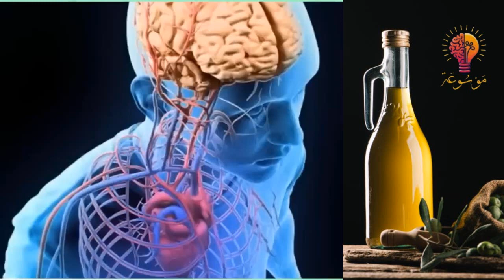إكتشاف علمي لعلاج سحري أذهل الباحثين عبر العالم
زيت الزيتون هو من الزيوت النباتية الأكثر فائدة واستخدامًا في العالم، وقد كشف العلم عن العديد من الفوائد الصحية التي يوفرها هذا الزيت. إليك وصف لبعض هذه الفوائد:

غني بالأحماض الدهنية الصحية: يحتوي زيت الزيتون على نسب عالية من الأحماض الدهنية الأحادية غير المشبعة، مثل حمض الأوليك، الذي يعتبر مفيدًا لصحة القلب والأوعية الدموية.

مضاد للأكسدة: يحتوي زيت الزيتون على مركبات مضادة للأكسدة مثل الفينولات والتوكوفيرولات، التي تساهم في حماية الخلايا من التلف الناتج عن التأكسد وتقليل مخاطر الإصابة بأمراض مزمنة.

تقليل مستويات الكولسترول الضار: يشير العديد من الدراسات إلى أن تناول زيت الزيتون يمكن أن يساعد في تقليل مستويات الكولسترول الضار (LDL) في الدم، مما يقلل من خطر الإصابة بأمراض القلب والأوعية الدموية.

دعم لصحة الجهاز الهضمي: يعتبر زيت الزيتون مفيدًا لصحة الجهاز الهضمي، حيث يساعد على تحفيز عملية الهضم وامتصاص العناصر الغذائية، كما أنه يمكن أن يسهم في الوقاية من القرحة المعديّة والقولون العصبي.

مضاد للالتهابات: يحتوي زيت الزيتون على مركبات مضادة للالتهابات تساعد في تخفيف الالتهابات في الجسم، مما يجعله مفيدًا في مكافحة الأمراض المزمنة مثل التهاب المفاصل والتهاب الجيوب الأنفية.

فوائد للبشرة والشعر: يمكن استخدام زيت الزيتون للعناية بالبشرة والشعر، حيث يساهم في ترطيب البشرة، وتهدئة التهيج، وتقوية الشعر، كما يحتوي على فيتامين E الذي يعتبر مضادًا للأكسدة ويساعد في حماية البشرة من التلف الناتج عن العوامل البيئية.

هذه بعض الفوائد التي اكتشفها العلم حول زيت الزيتون، ومن المهم استخدامه كجزء من نظام غذائي صحي ومتوازن للاستفادة الكاملة من فوائده الصحية.

من هو عبد الدائم صالح الكحيل
 المهندس عبد الدائم صالح الكحيل ولد في ( 10 مايو 1966) مدينة حمص في سوريا باحث في مجال الإعجاز العلمي في القرآن والسنة النُبوية ولهُ العديد من الأعمال المنشورة.
شارك في العديد من الندوات والمؤتمرات العالمية، منها المؤتمر العالمي الثامن للإعجاز العلمي في الكويت عام 2006، والندوة الثانية للإعجاز بدبي عام 2007، والتي أقامتها جائزة دبي الدولية للقرآن الكريم.
المؤهلات العلمية
يحمل إجازة في الهندسة الميكانيكية من جامعة دمشق 1995.
حاصل على دبلوم في التربية
دبلوم في هندسة ميكانيك السوائل.
النشاط الفكري
شارك في عدد من الندوات العلمية التي تقيمها الهيئة المغربية للإعجاز العلمي بالرباط والمدن المغربية 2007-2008.
لديه عدد من الأبحاث والاكتشافات العلمية الجديدة في الإعجاز العلمي في القرآن والسنة النبوية، ومن أهمها اكتشاف النظام الرقمي للرقم سبعة في القرآن.
يحرص على متابعة كل جديد في أخبار العلم والحقائق العلمية، والبحث عن الآيات القرآنية والأحاديث النبوية الشريفة التي تتحدث عن هذه الحقائق
عضو الهيئة العالمية للإعجاز العلمي في القرآن والسنة
الأعمال المنشورة
صدر له أكثر من أربعين كتاباً وكتيباً ومن آخرها كتاب إشراقات الرقم سبعة في القرآن الكريم، والذي أصدرته جائزة دبي الدولية للقرآن الكريم وكان هذا الكتاب فاتحة إصداراتها في سلسلة الدراسات القرآنية.
روائع الإعجاز العلمي في القرآن الكريم.
الله يتجلى في آياته.
أسرار الكون بين العلم والقرآن.
معجزة السبع المثاني.
أسرار (الم) في القرآن الكريم.
حقائق تكشف أسرار القصة القرآنية.
معجزة القرن الحادي والعشرين.
معجزة (قل هو الله أحد).
معجزة القرآن في عصر المعلوماتية.خم
معجزة (بسم الله الرحمن الرحيم).
الإعجاز القَصَصي في القرآن الكريم.
آفاق الإعجاز الرقمي في القرآن.
سلسلة الإعجاز العلمي في القرآن والسنّة (كتيبات 1-12).
سلسلة معجزة الرقم سبعة في القرآن الكريم (كتيبات 1-12).
أسرار إعجاز القرآن: 70 حقيقة رقمية تشهد على صدق القرآن
المصدر : وكيبيديا
رابط الفيديو الاصلي بقناة الدكتور عبد الدائم الكحيل